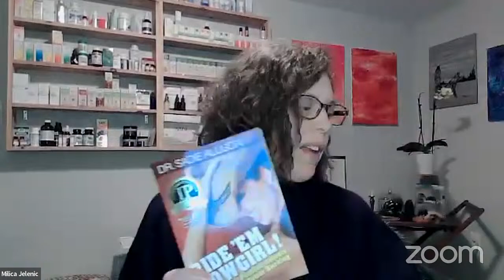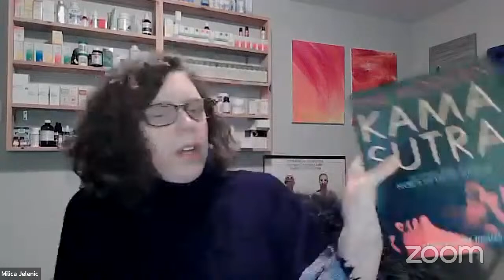The Pleasure Zone With Milica Jelenic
The Pleasure Zone With Milica JelenicWhat is pleasure? Have you ever noticed that what is pleasing to one body is not necessarily pleasing to all bodies? What if our bodies like to be pleasing and to gift pleasure to others and to receive pleasure? In this show we will explore the world of pleasure. If your body was sensing pleasure more often would your life have more ease?We start out with magical little bodies that turn on everybody. Babies are always having people come up to them and compliment them on their beauty and get really excited to be in their presence.What would the world be like if we stopped judging ourselves, our bodies and others? How much more fun, joy and pleasure is possible on this planet if we choose to be explorers? Whose ready for an adventure??Sexy Coupons Do’s, Don’ts &amp; Maybe’s, List.” Do’s Don’ts &amp; Maybes List